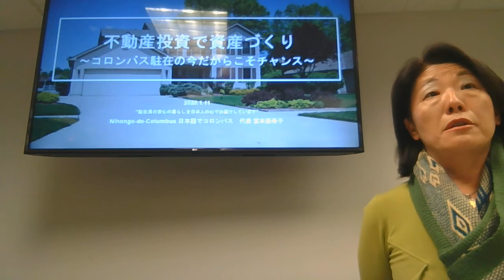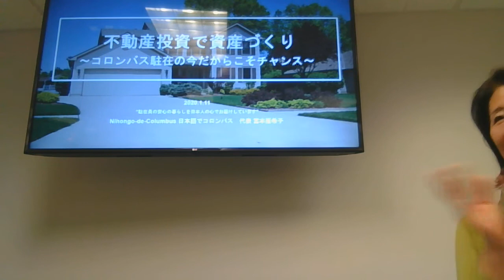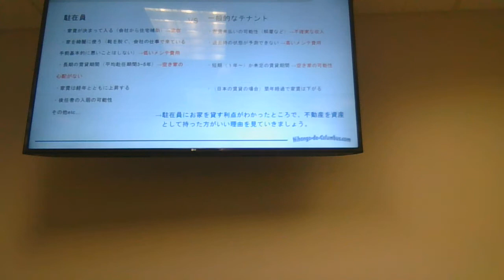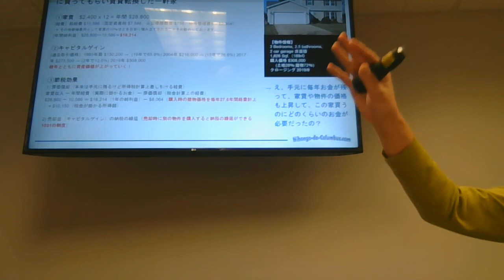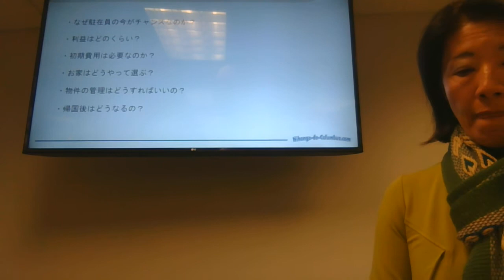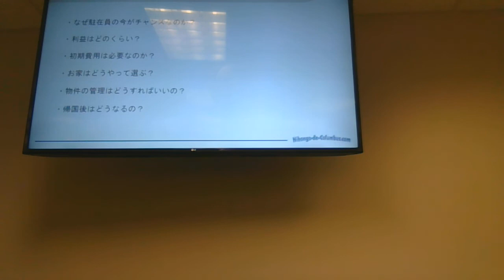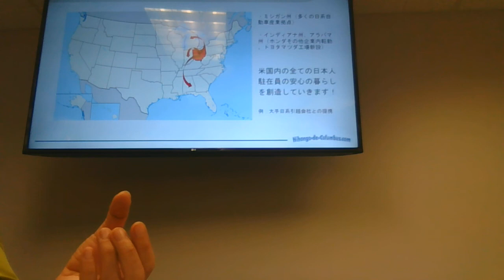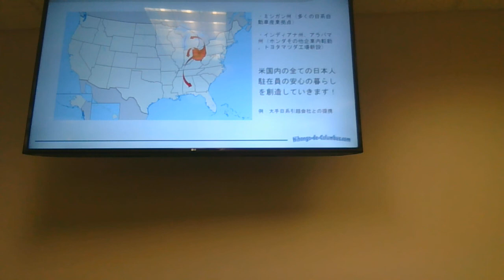駐在員向け投資家セミナー/Japanese Investor seminar（1/11/2020）